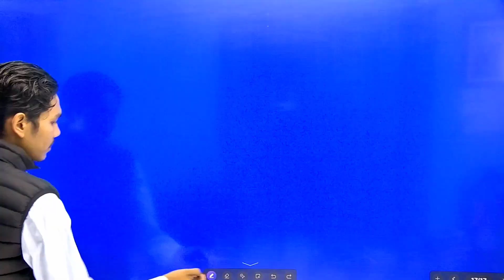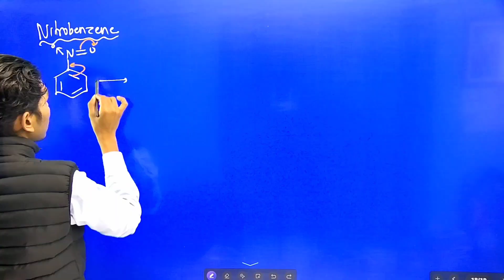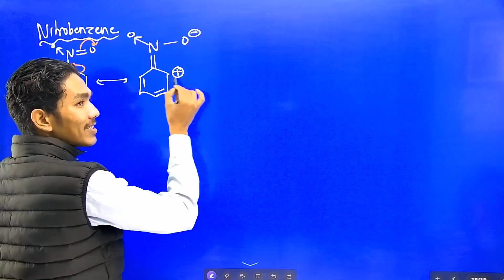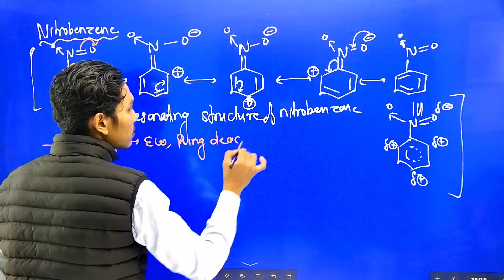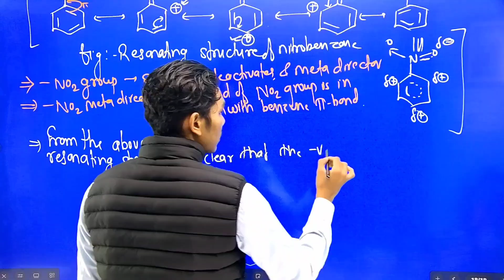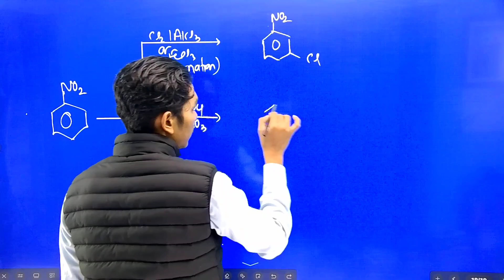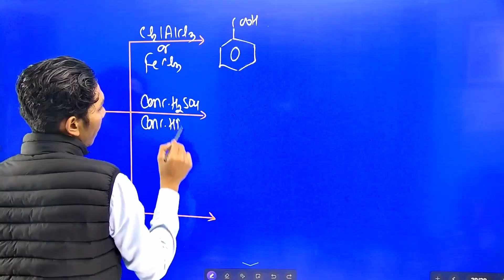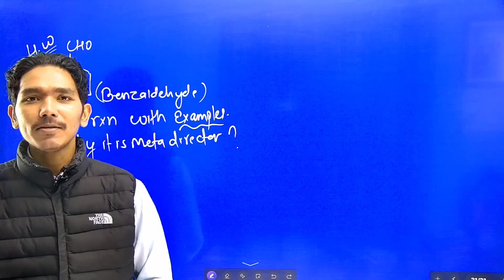Electrophilic Substitution reaction(ESR)|Nitrobenzene| Benzoic acid| Deactivating nature NO2 COOH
By Chemistry Lecturer Sunil Mahato(Tharu)
All Chemistry